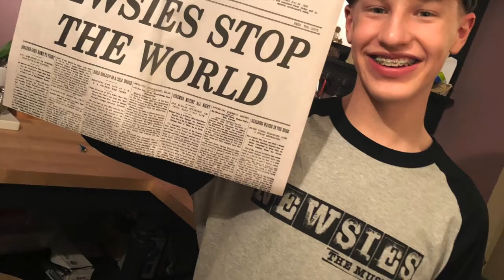2022 senior slideshow